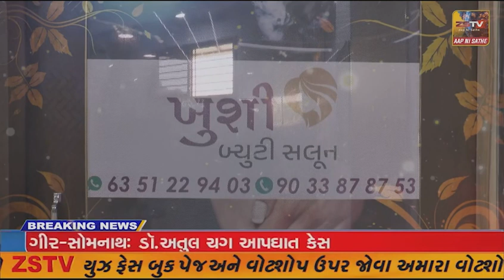હઝરત સૈયદ શાહઆલમ બુખારી રહેમતુલ્લા અલયહે ના ઉર્ષની ઉજવણી ની તૈયારીઓ લાડુ નું વિતરણ કરાયુ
વિજાપુર હઝરત સૈયદ શાહઆલમ બુખારી રહેમતુલ્લા અલયહે ના ઉર્ષની ઉજવણી ની તૈયારીઓ લાડુ નું વિતરણ કરાયુ